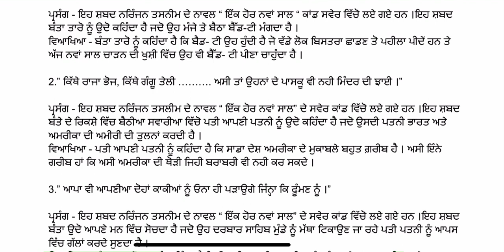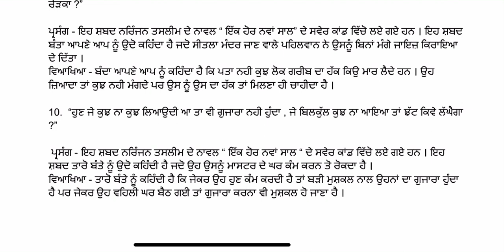EP -3 GEN PUNJABI CLASS-10 ਨਾਵਲ “ ਇੱਕ ਹੋਰ ਨਵਾਂ ਸਾਲ” ਸਵੇਰ ਕਾਂਡ ਦੇ ਪ੍ਰਸ਼ਨ / ਉਤੱਰ